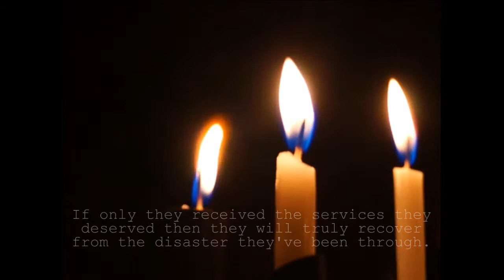OneForJustice Candle Lighting Ceremony November 7, 2014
This video is a coverage of the candle lighting ceremony for the victims of typhoon Yolanda held at the University of the Philippines Baguio on November 7, 2014.

Super Typhoon Yolanda struck a large part of the Visayan region last November 8, 2013. It has already been a year but our brothers and sisters who have been victims of the typhoon are still in need of help. Government efforts are slow and not enough to serve them their needs.
Let us fight for justice.
Let us hear the people.

Cinematographers:
Richelle Bagcal
Jasper Pring

Editors:
Princess Lampa
Sheena Melido
Princess Baldo